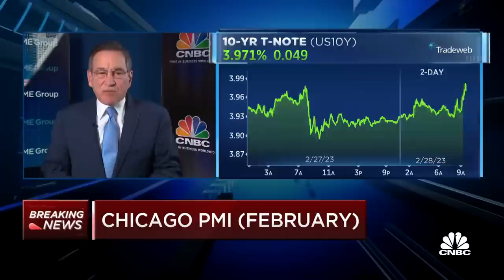February Chicago PMI falls to 43.6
CNBC's Rick Santelli presents February's read on Chicago PMI.